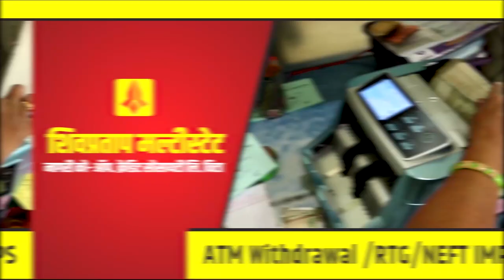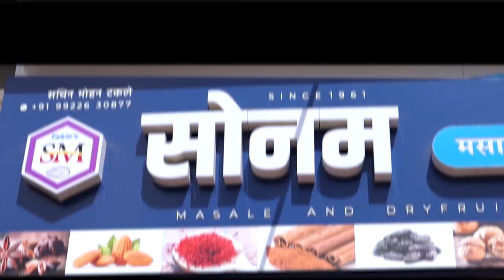‘भारत पाटणकर यांचा जीवनप्रवास’ संपूर्ण एक्सक्लुझीव मुलाखत ॥ वज्रधारी न्युज ॥